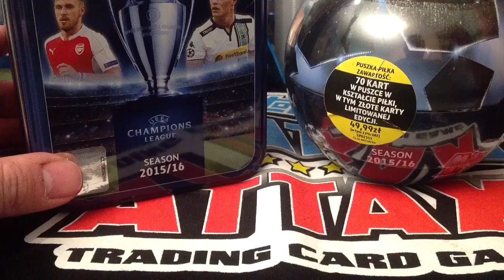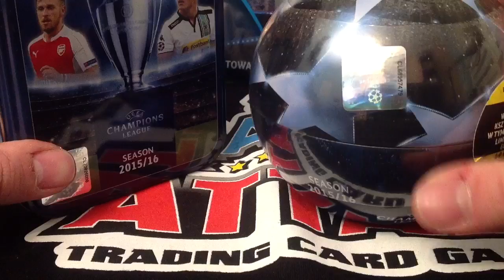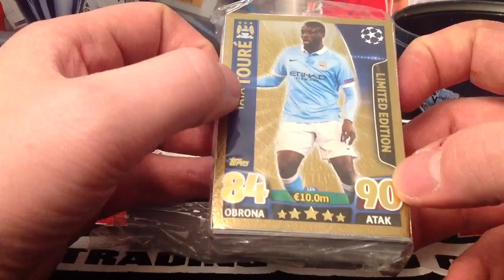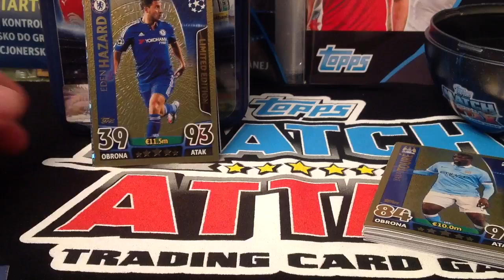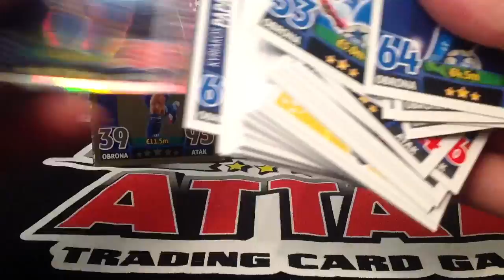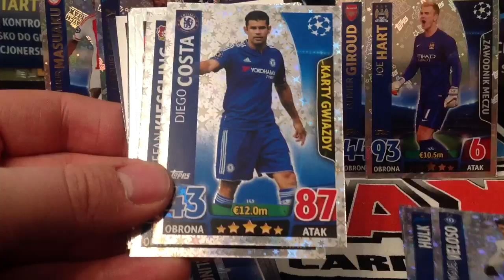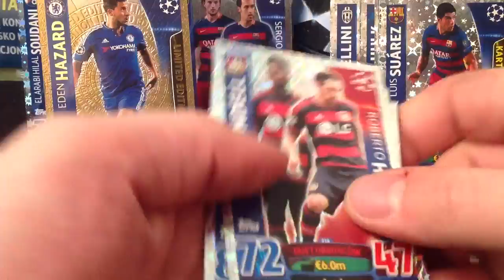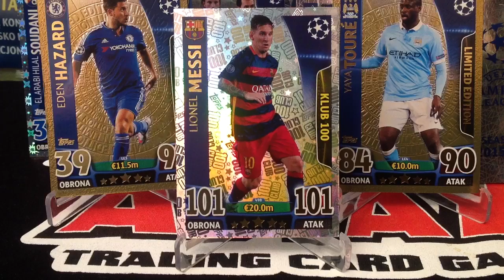█▬█ █ ▀█▀ - PUCHA KOLEKCJONERA vs KULA KOLEKCJONERA ☆ 2 x GOLD LIMITED EDITION CARD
Mega pojedynek, gdzie niby słabsza pucha staje w szranki z kulą. Czy dała radę? Zobaczcie sami:)